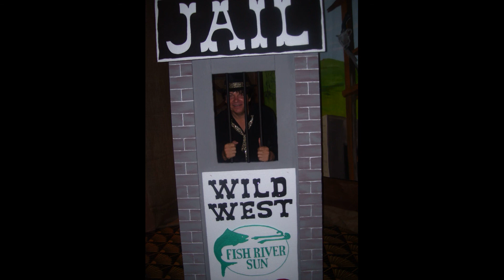Baby blue - George Baker (Chris Brits cover)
Chris Brits sings George Baker